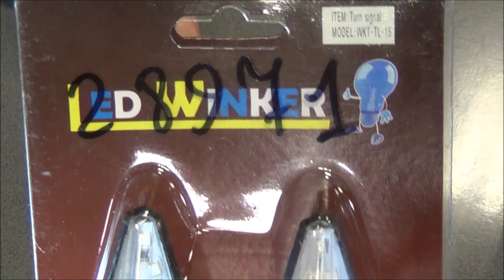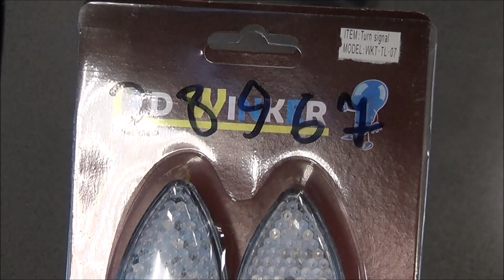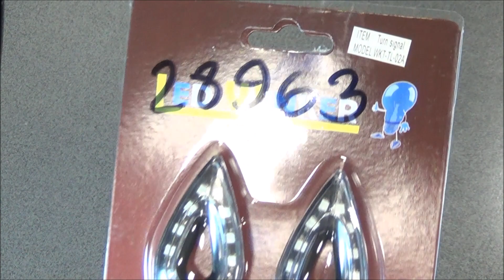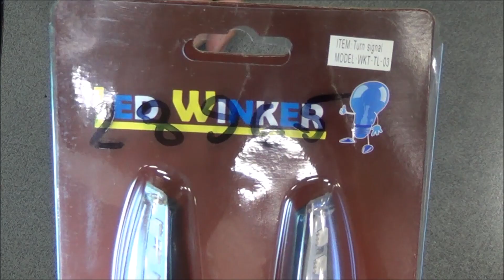Поворотники МОТО светодиодные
мотомир.рф